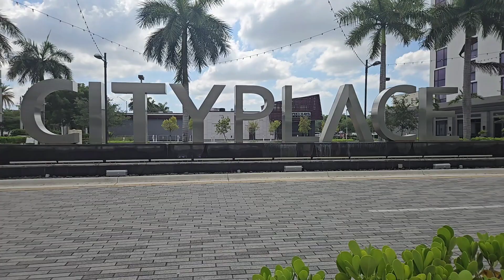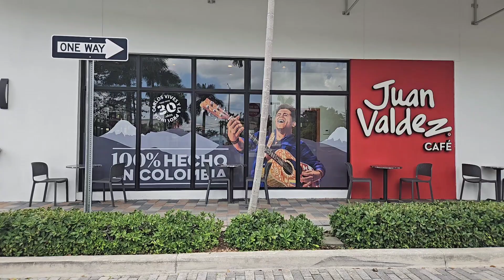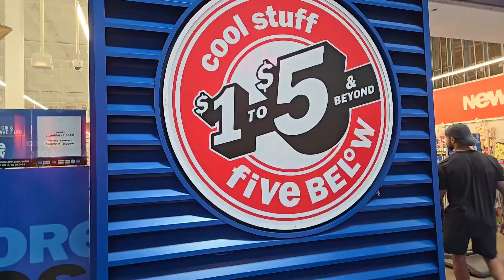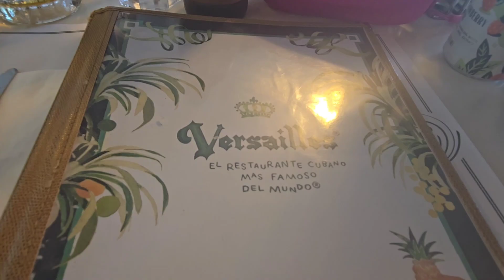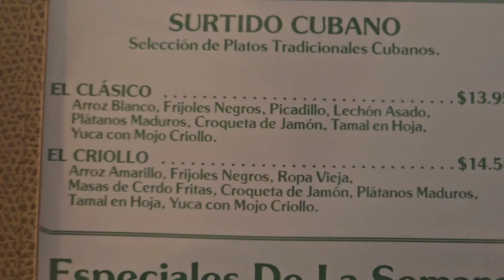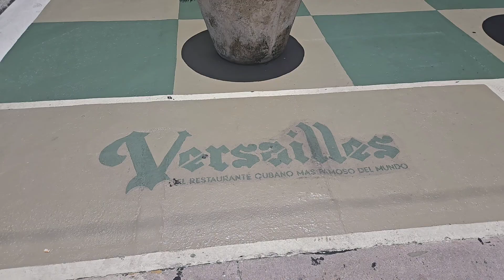Explora Miami: 6 Actividades Esenciales para un Día Perfecto.City Place Doral, Miami Beach y más.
Miami Florida 6 Things to do in one Day.  City Place Doral, Miami Beach, Versailles,Dolphin Mall. @namhyunkim @cityplacedoral9054 @Versailles